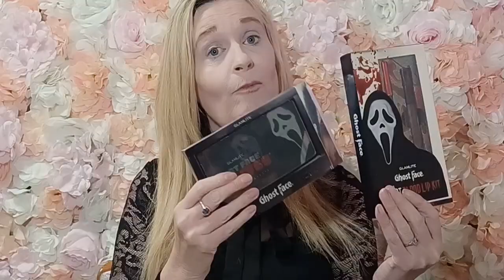Glamlite - GhostFace Collection.1st Impressions (Tricias Makeup World)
My first impressions of Glamlite's new Ghost Face Palette and Lipkit, released for Halloween. A selection of cool toned Grungy colours. Hope you enjoy it, the Shimmers are 2nd to none.
Love Tricia x